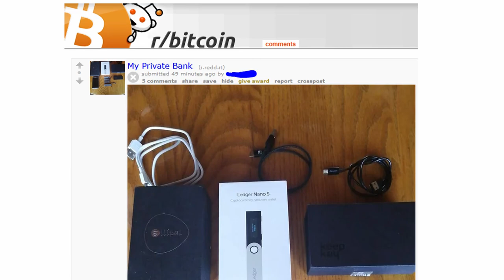The $5 Wrench Attack Explained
simple video on the $5 wrench attack in crypto